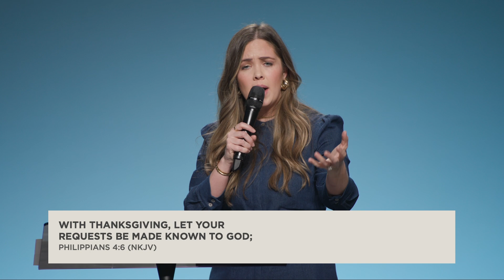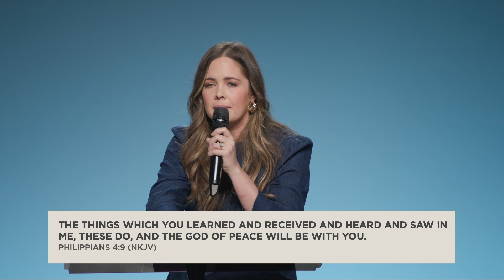"The Art of A Thankful Heart" | Sarah Pearsons